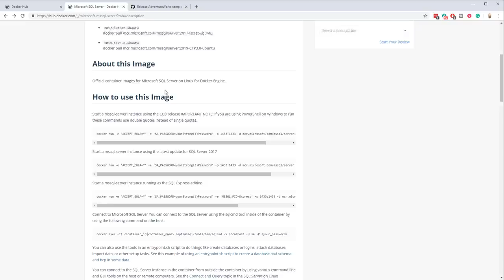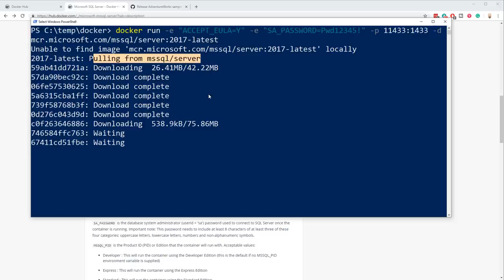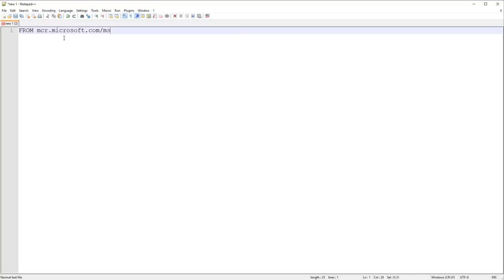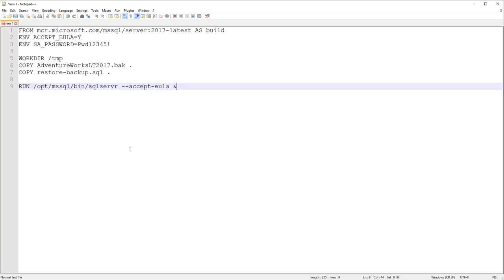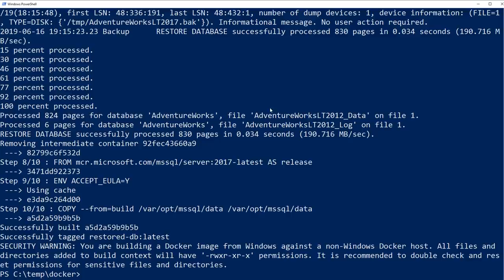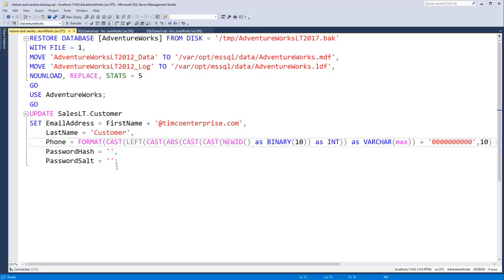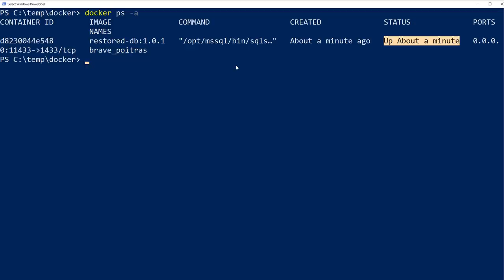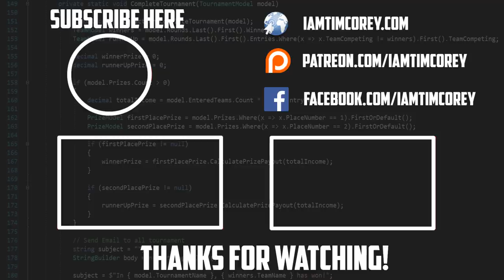SQL Development Made Easy with Docker - Install SQL in 5 minutes or less!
C# and Microsoft SQL were made for each other. Where you find one, you often find the other. However, as a developer, getting a full copy of SQL Server on your development machine can be tricky. Or at least, that used to be the case.

In this video, I am going to show you how to get SQL up and running on your development machine in about five minutes using Docker.

But we aren't going to stop there. Maybe you have SQL backups running either personally or at your company. How do you know they work? The only way you can be sure they work is to test them.

We will create an automated script to install SQL, restore the backup, and even sanitize the data if desired.

With these tools, you can make working with SQL Server quick, simple, and automated. I bet those aren't words you normally associate with SQL Server.

Thanks to Ralfs HBK for the timestamps:
0:00 - Intro
1:49 - Prerequisites
4:04 - SQL server setup: PowerShell command line explained
10:57 - SQL server: connecting, running, stopping. deleting containers
19:57 - Data Base restore: creating the dockerfile
35:11 - Data Base restore: using the dockerfile
39:27 - Data Base restore: running the image built form the dockerfile
41:01 - Production Data Base copy: downsides
42:51 - Production Data Base copy: protecting sensitive data
47:37 - Production Data Base copy: creating and running the image
53:14 - Summary and concluding remarks